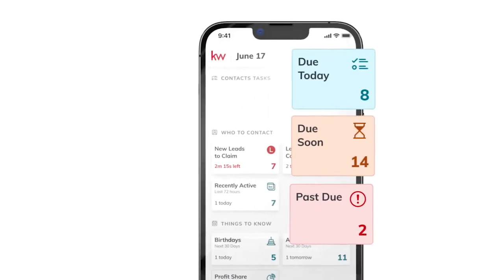𝗖𝗢𝗠𝗠𝗔𝗡𝗗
⚡️💻 KellerWilliams 𝗖𝗢𝗠𝗠𝗔𝗡𝗗: Το συνώνυμο της RealEstate τεχνολογίας αιχμής!
Η κορυφαία πλατφόρμα για Συμβούλους Ακίνητης Περιουσίας, είναι ειδικά σχεδιασμένη για τον πλήρη έλεγχο της επιχείρησής τους. Προσφέρει ολοκληρωμένες λύσεις οργάνωσης ακινήτων, πελατών και επαφών, υπερσύγχρονες επιλογές αυτοματοποίησης των διαδικασιών και πολύτιμα εργαλεία προώθησης.

Γνωρίστε το Command σήμερα!
Επικοινωνήστε μαζί μας :
🏢 Ηρ.Πολυτεχνείου 61